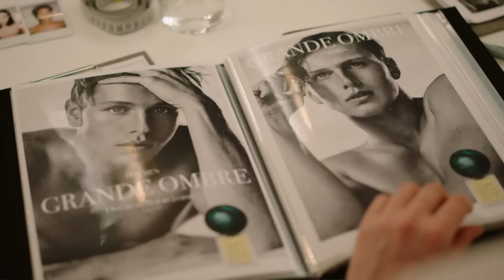Kelaru & Fulton recommend Triangle of Sadness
Kelaru & Fulton recommend Triangle of Sadness, available to rent or buy on Prime Video

Triangle of Sadness (2022)
Directed by: Ruben Ostlund
Written by: Ruben Ostlund
With: Harris Dickinson, Charlbi Dean, Dolly de Leon